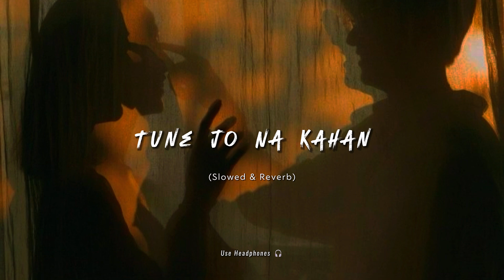Tune Jo Na Kaha Song [ Slowed & Reverb ] | New York || Pritam || Lyricssayss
Tune Jo Na Kaha Song | New York | John Abraham, Katrina Kaif, Neil Nitin M | Mohit Chauhan | Pritam

Song: Tune Jo Na Kaha
Singer: Mohit Chauhan
Lyrics: Sandeep Shrivastava

use.